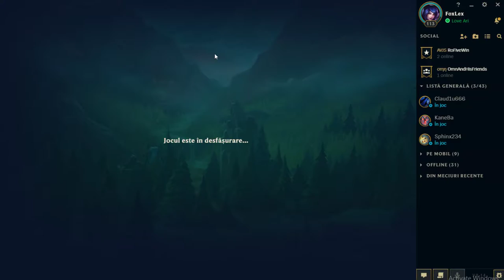League of Legends | Primul Thresh care face ceva !!!